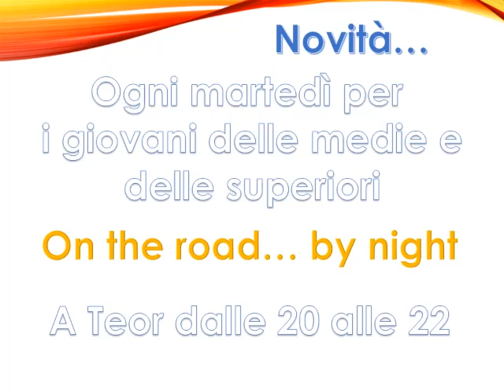Presentazione Dopodimisdî 2013